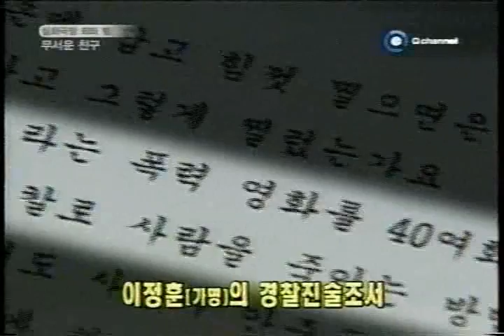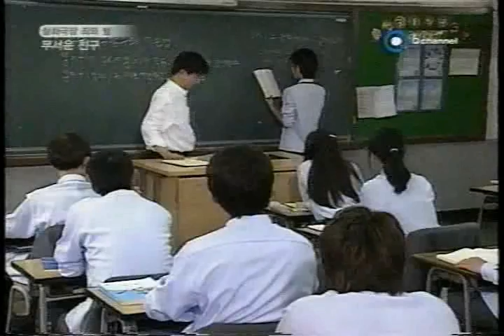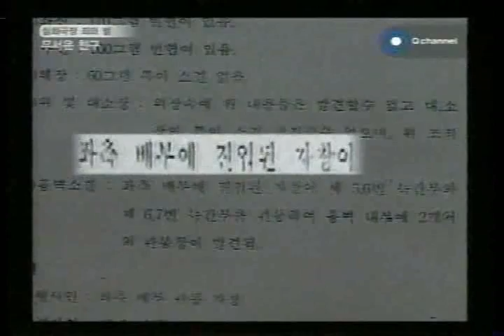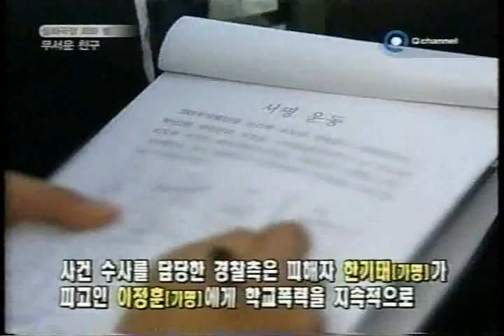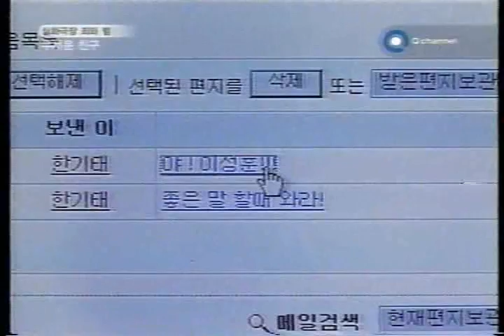실화극장 죄와 벌 E30 무서운 친구, 고교생 교실 살해 사건